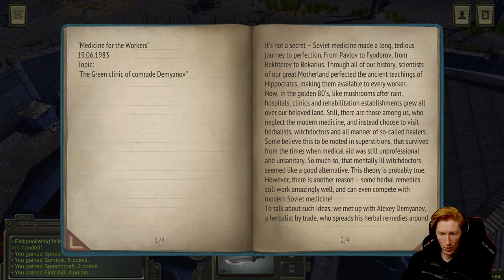Let's Play Atom RPG | Ep. 10 | EXPLORING KRASNOZNAMENNY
The latest Lost On Steam video: "MORE OF THE UNKNOWN | LOST ON STEAM Ep. 10 "
Atom RPG is a tactical game where one of my teammates usually shoots the other one. I can't really help it. That's why they call us the Friendly Fire Bandits.

My name is Sonoket and I make videos on the internet. This will be a Let's Play series which means I will be playing the game to completion unless some kind of unnatural disaster happens to my save game for some reason. I hope you'll relax and enjoy whatever it is that I'm doing (probably poorly doing) ((I'm bad at games)).

About the game:

ATOM RPG is a post-apocalyptic indie game, inspired by classic CRPGs: Fallout, Wasteland, Deus Ex, Baldur's Gate and many others.

What is Sonoket Gaming:

Sonoket Gaming is the place where I hope to be able to bring some freakin joy to your lives. If I can make you laugh, cry or feel something you haven't felt before (Is this love?) then I'll say that I've done it. I love you.

-Sonoket